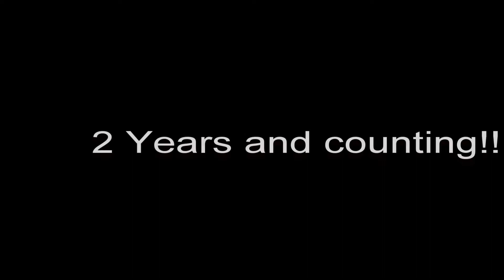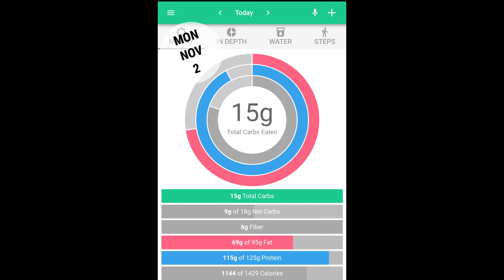Day 9 of 30 Day Keto Weight loss Challenge Day 1160 of my Keto Journey!!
30 Day Keto Weightloss Challenge

Cathy
at